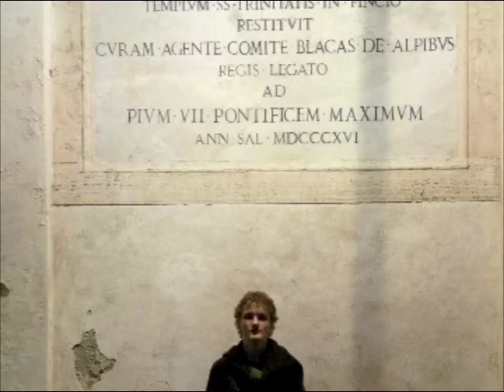Italianos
De Italianen in Rome